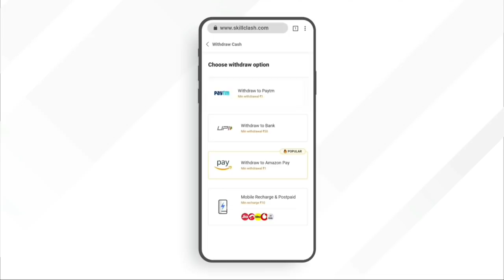Playing with free fire 1st elite player of Karnataka || Free Fire Kannada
˚　　　　　　　　ﾟ　　　　　.